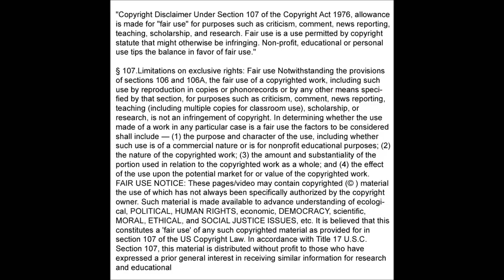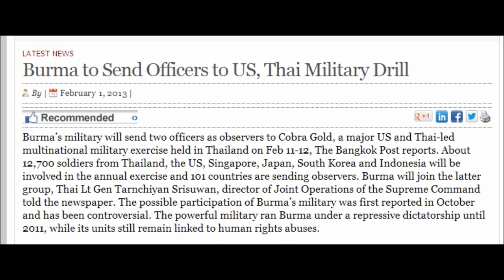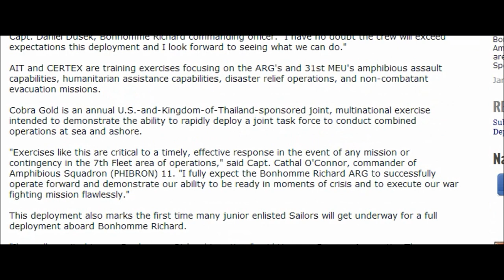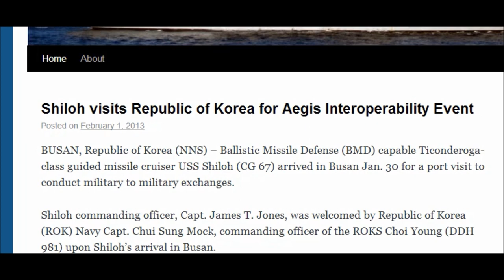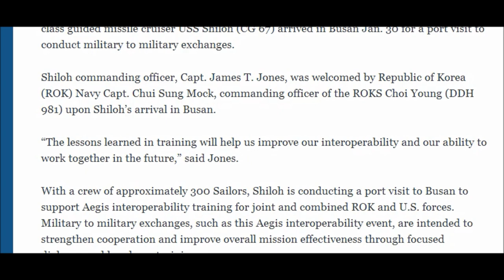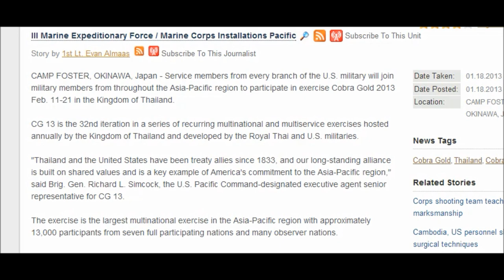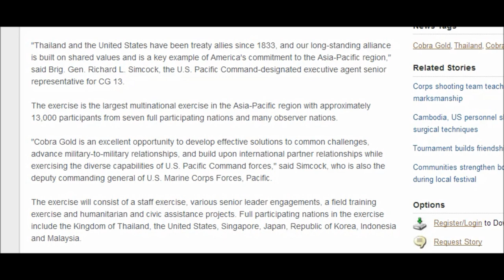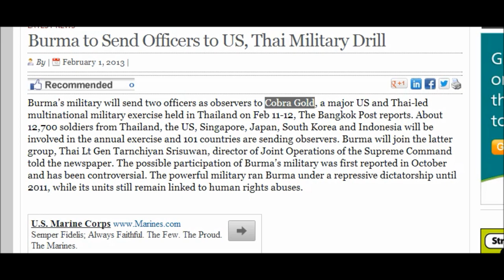WW3 Preparation? 13,000 Troops Sent For Joint US, Military Drill With 7 Countries In Pacific